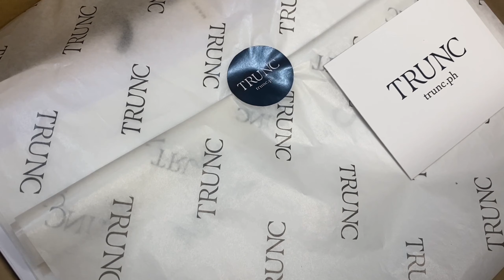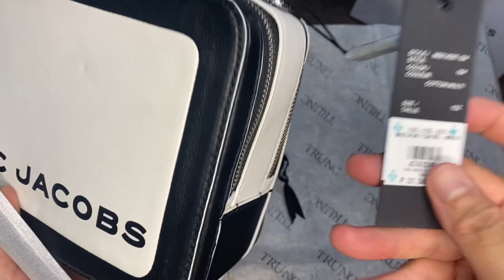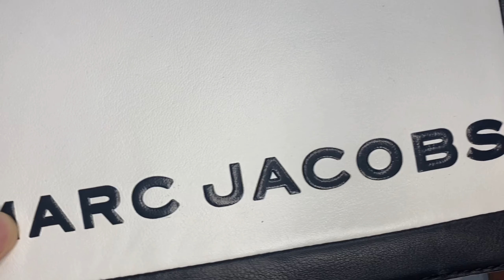Bag Unboxing | Marc Jacobs Box Bag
Unboxing my Box Bag from Marc Jacobs. What I like about this bag is the lunch box style silhouette and the black and white color combination.

I was able to buy the bag on a huge discount for only Php 12,600 (retails for Php 31,500) at trunc.ph.